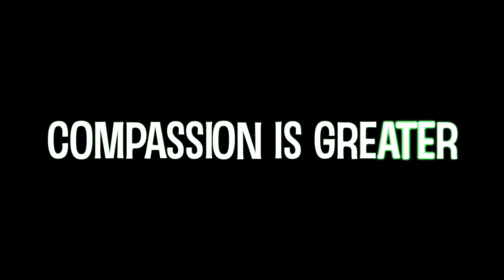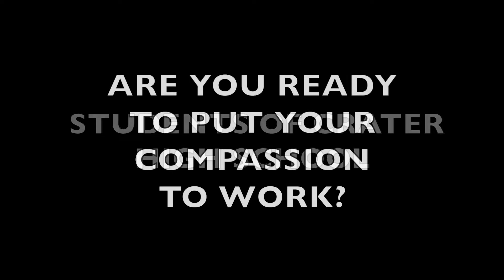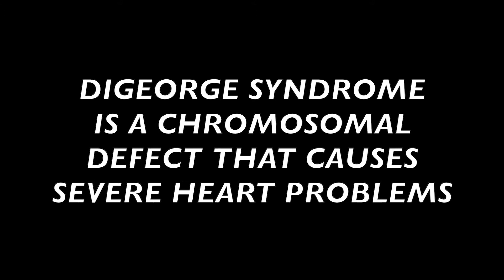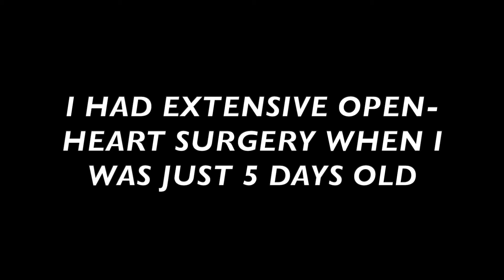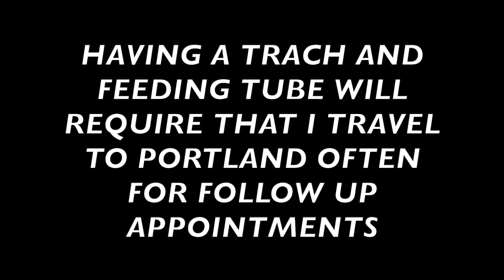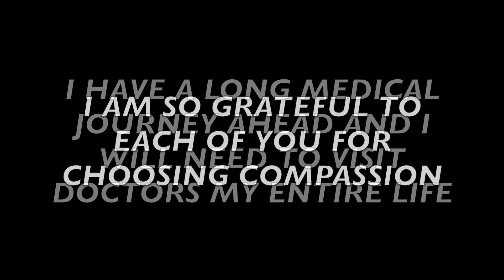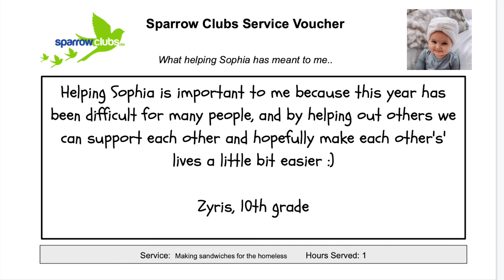Crater High School Virtual Assembly Sparrow Wyatt D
Crater High School Students adopt Sparrow Wyatt D. as their 2021-22 Sparrow.